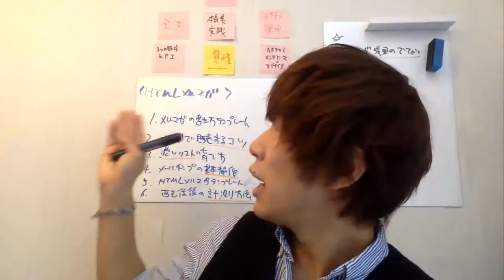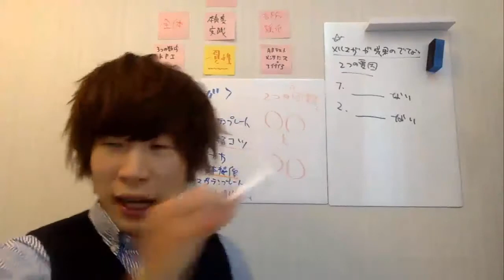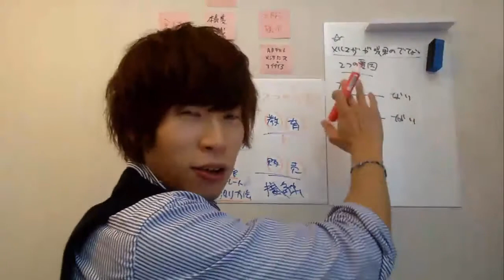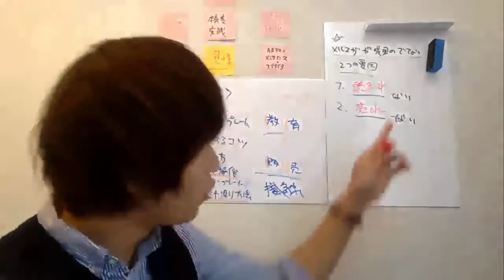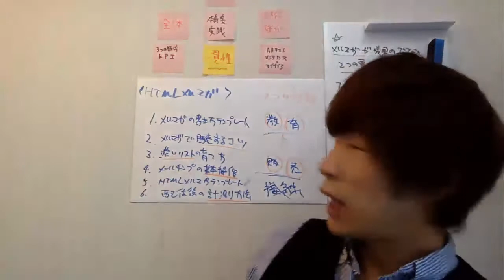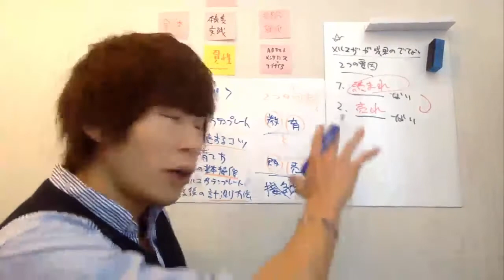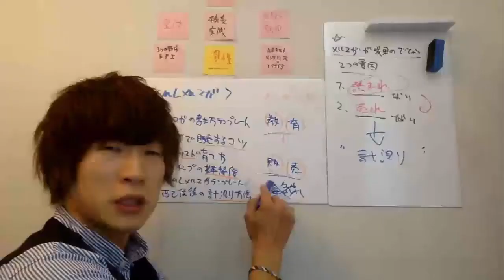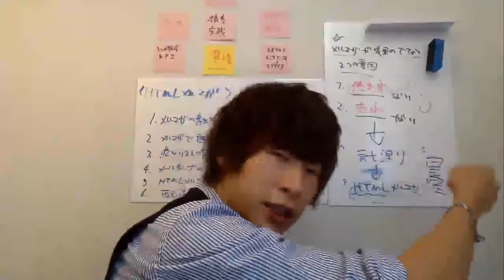HTMLメルマガ制作ワークショップのご案内